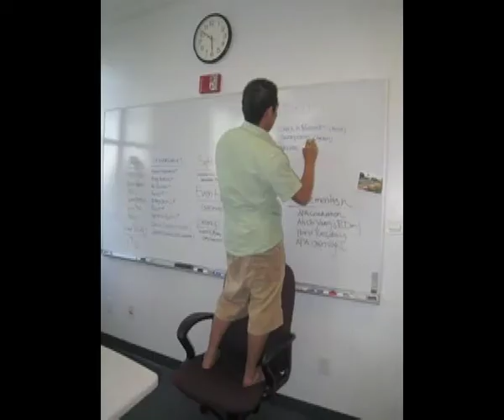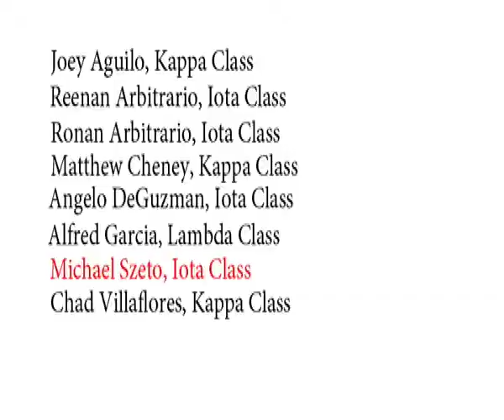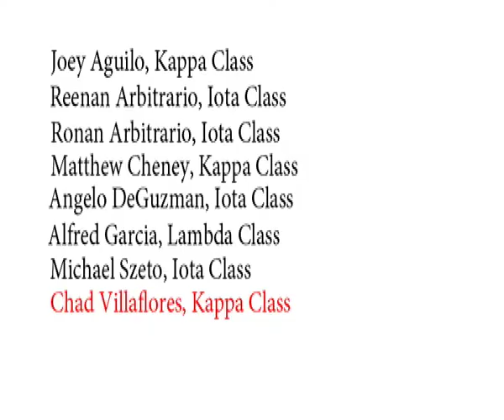Senior Video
Delta Chapter Zeta Phi Rho Senior Video

Also available on Vimeo with full audio